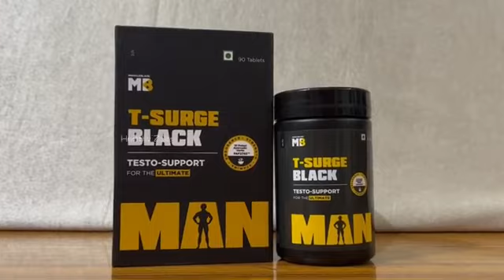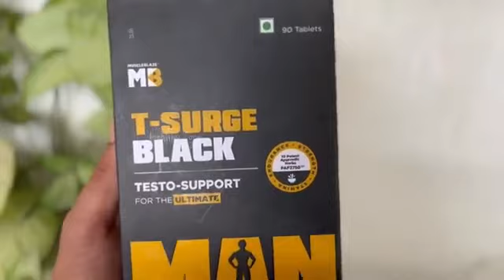top chest workout at home। Boost your testosterone naturally foods and workout 💯 status video 💨💨